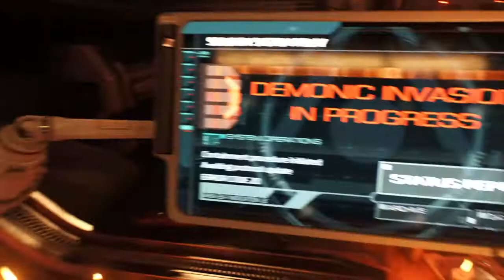DOOM - Game start (PS4)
MMTO Official
81 #81